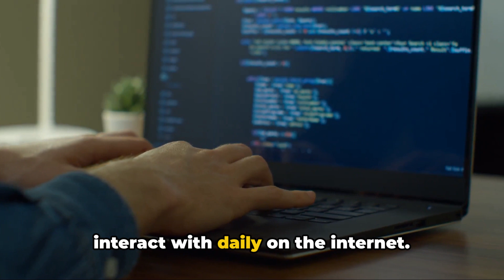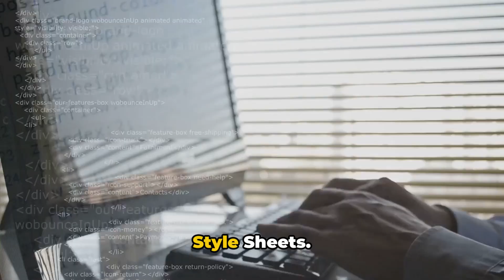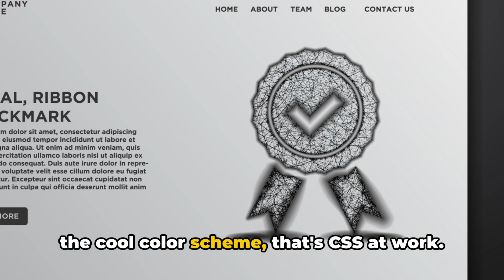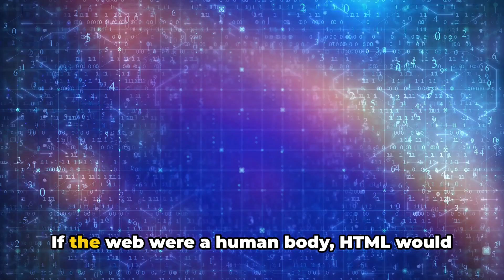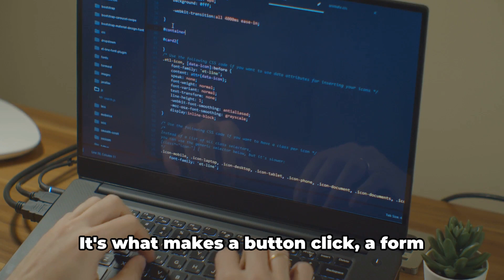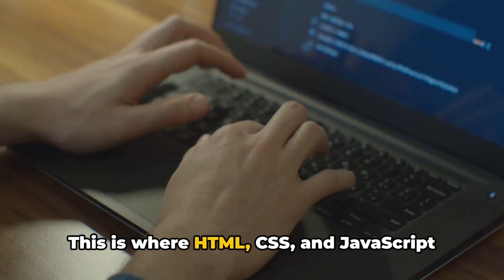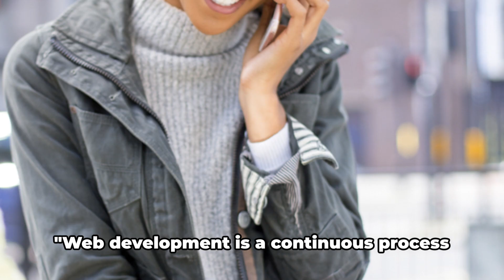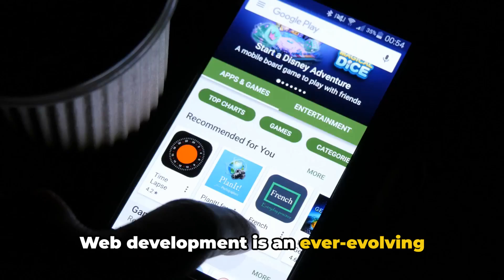Web Development Wonders - Building the Internet With Code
OUTLINE:
00:00:00 A Global Marvel
00:02:19 HTML/CSS
00:04:35 JavaScript
00:07:04 The Web Development Process
00:09:27 The Future of Web Development
00:10:37 Conclusion